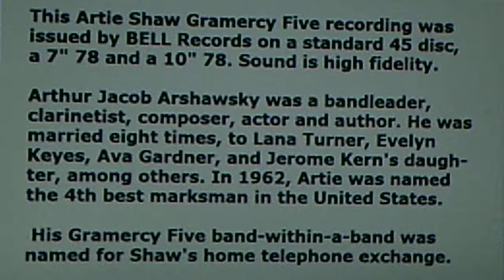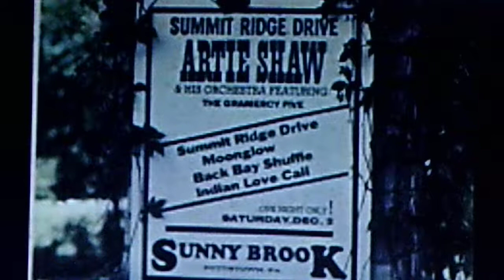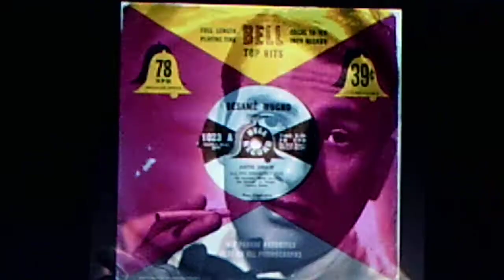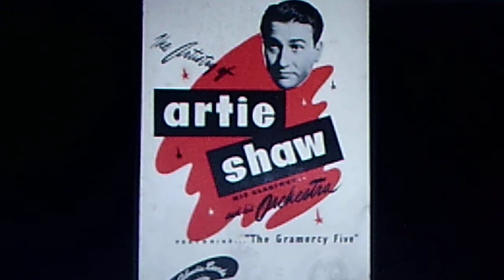Artie Shaw and his Gramercy Five: "Bésame Mucho" (1952)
Source: plastic BELL  78, #1023 A